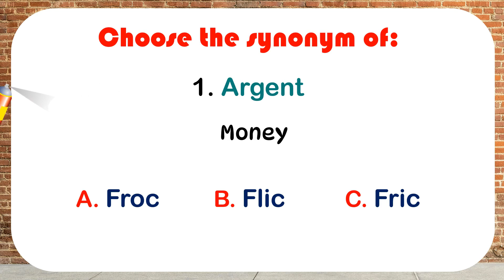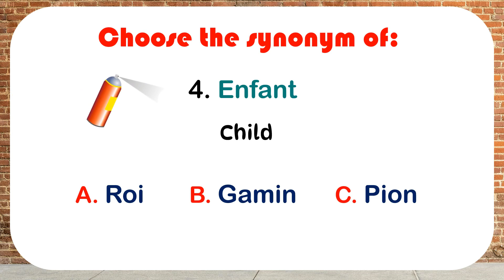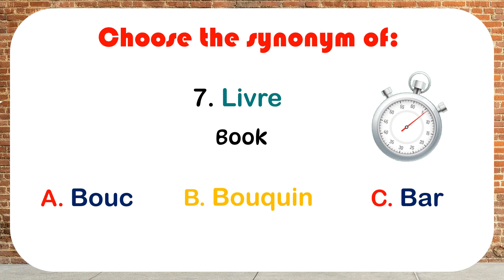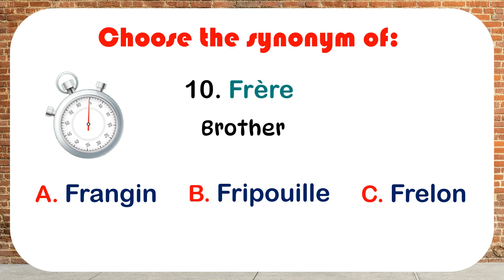THE Best way to improve your French Slang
Test your colloquial French with this quiz! Choose the correct synonym between 3 options each time. Please do not hesitate to share your score in the comment section. Any questions or comments are also more than welcome.

If you like our content and want to support us by contributing and rewarding us for the time and efforts put in the videos, here is the link, many thanks in advance :